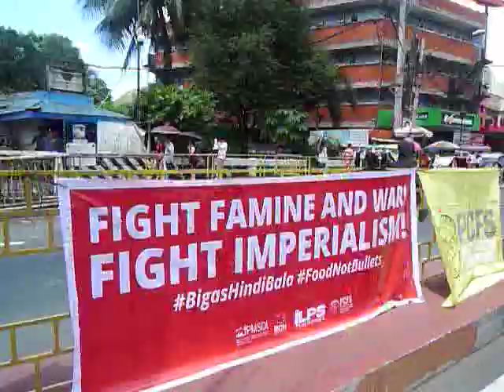Nora Aunor joins solidarity action for Kidapawan victims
Philippine superstar Nora Aunor joins a solidarity action in Manila for the Kidapawan victims and hold the US-Aquino regime accountable for the massacre, dispersal, arrests and continuing harassment of drought stricken farmers in Kidapawan, North Cotabato. The International League of Peoples' Struggle (ILPS) called for a global solidarity action day for land, food and justice on April 8, 2016.